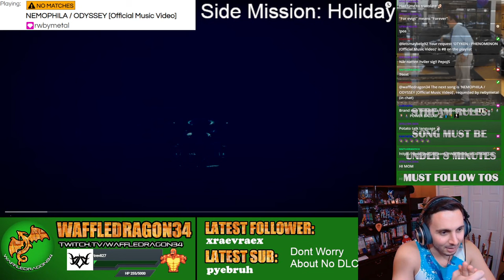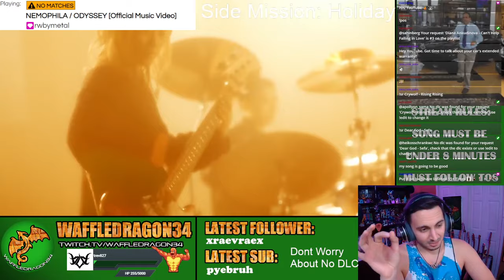Nemophila Odyssey Live Reaction!!!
New Nemophila!!! Chat and I during my reaction stream checked out the new banger from one of my fav bands. Let me know what you though of the tracks in the comments!

Because of some YouTube BS, all future reactions will be on this channel and my other content will be back on the main channel.